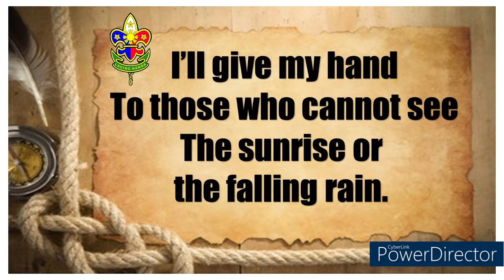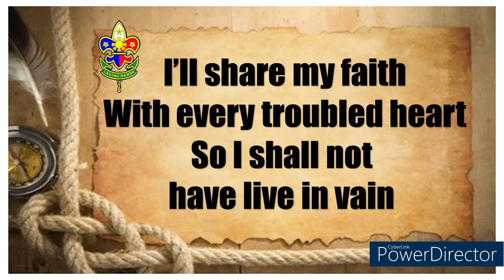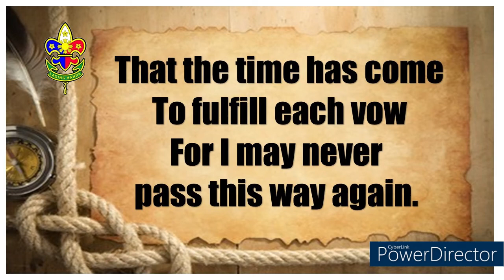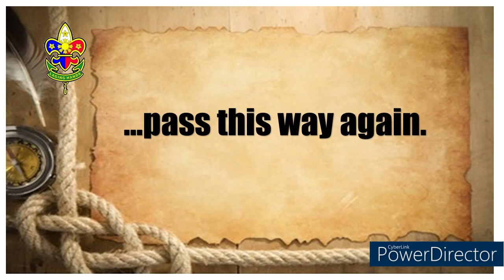SCOUTING SONG BSP Commitment Song minus one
SCOUTING SONG
BSP Commitment Song minus one